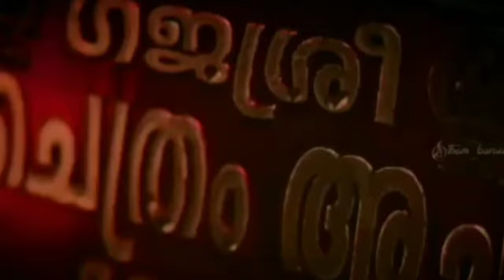കോന്നിയിൽ പിറക്കാതെ കോന്നിക്കാരനായ അച്ചു|STORY|ഇവന്റെ OFFICIAL NAME നിങ്ങൾക് അറിയാമോ|malayali media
ഇന്ന് malayali media പോകുന്നത്
പത്തനംതിട്ടയുടെ മണ്ണിലേക്കാണ്.
അതെ കോന്നിയുടെ കാനന നാട്ടിലേക്ക്.

അതെ ഗജശ്രീ ചൈത്രം അച്ചു.
TRANSFORMATION 🌠😍 yaah മോനെ.
കഥ മുഴുവനും കേൾക്കുക.

ഞൻ പറഞ്ഞിരുന്നല്ലോ ആന നീര് കഴിഞ്ഞു ഇറങ്ങുമ്പോൾ പറ്റെ ക്ഷീണിക്കും എന്ന.
പക്ഷെ പലരും പറയാറുണ്ട് ആനക്ക് ലേഹ്യങ്ങൾ കൊടുത്ത് അധികമാകുന്നു എന്ന്.

അവതരണതിൽ മാറ്റം വരുത്തണമെങ്കിൽ പറയണം.

മറ്റൊരു കഥയുമായി 🙏 വീണ്ടും കാണാം.